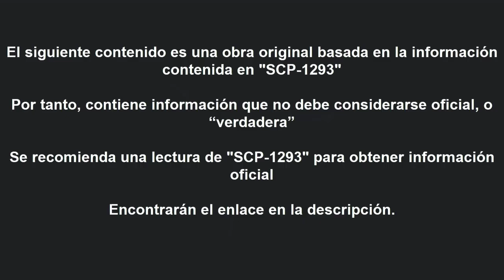UN ACERCAMIENTO A SCP-1293 Squeedle Deedle Dee! | JOMOSU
La incompetencia cuando se trata de anomalías no puede ser tolerada.